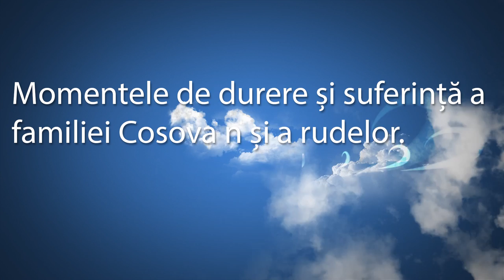Cosovan Vasile Vasilevich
Cosovan Vasile Vasilevich  ( funeral video+slideshow) ( Înmormîntarea) (Похороны )